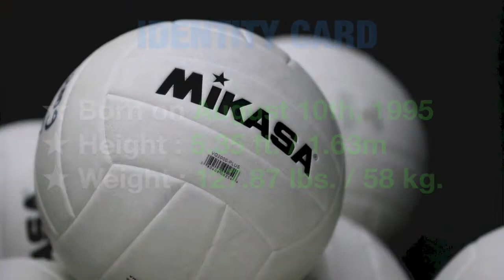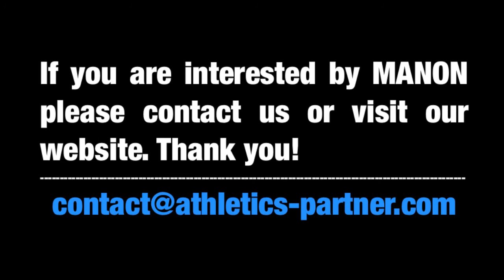COMMITTED | Manon G. ⇢ Athletics Partner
Manon committed to San Jacinto College for Fall 2014.